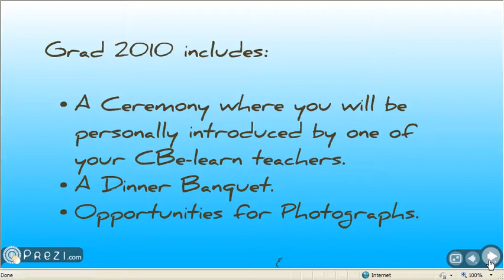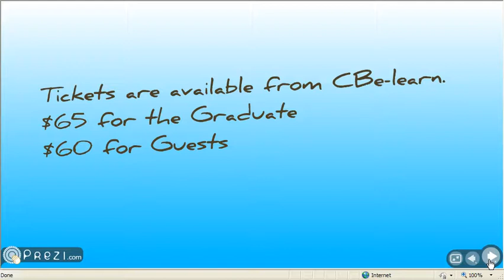CBe-learn Grad 2010